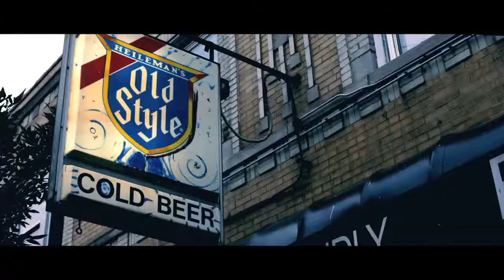Junior Astronomers: Dead Nostalgia: Episode 2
Shot/Edited by: Cory Ring

Junior Astronomers debut full-length "Dead Nostalgia" available on vinyl / cd / digital now!